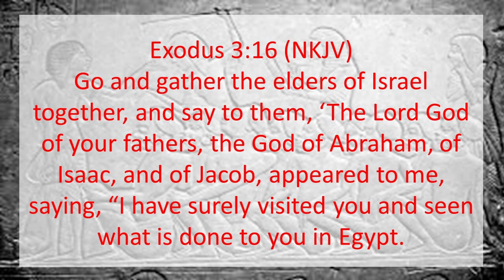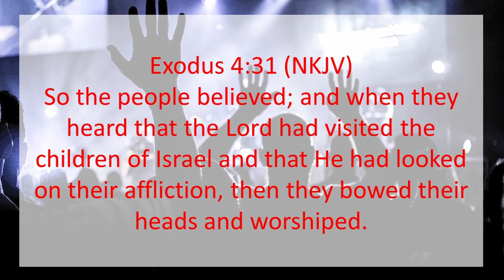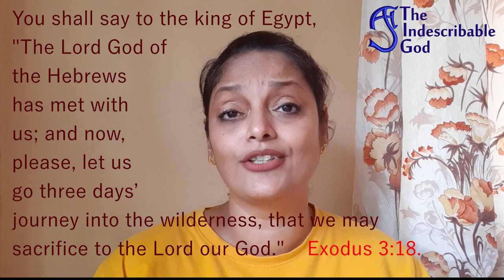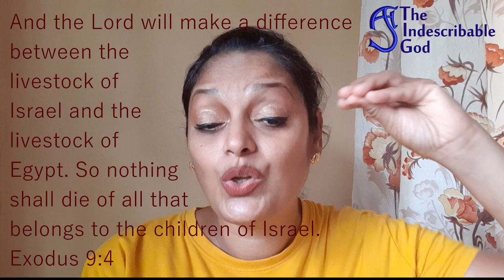TIG #10 - The God who Visits us! - Understanding the Great I AM.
When you are faced with opposition and difficulties, turn to the Great I AM and you will find your deliverer, protector and provider.